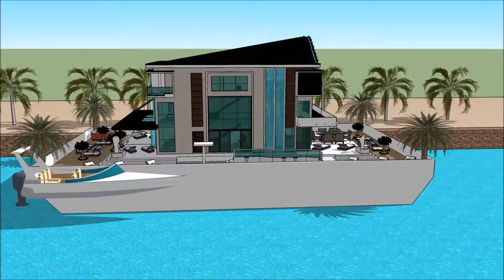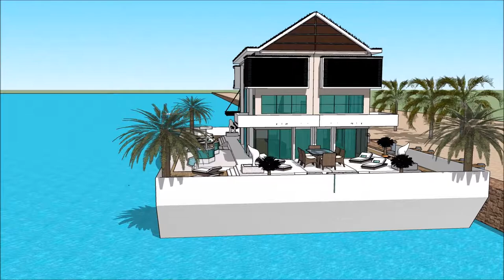DAR SKETCHUP ARKITETTURA DISINN TAL ARKITETTURA PALAZZ HOUSE KAMRA MALTA DAR F’WIĊĊ L ILMA KASTELL P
The floating house villa houseboatzania launching an innovative high-end luxury yacht floating house villa mansion home design potentially as a display of exhibition of the DAR SKETCHUP ARKITETTURA DISINN TAL ARKITETTURA PALAZZ HOUSE KAMRA MALTA DAR F’WIĊĊ L ILMA KASTELL P.

The collection of the Floating house villa houseboatzania concept DAR SKETCHUP ARKITETTURA DISINN TAL ARKITETTURA PALAZZ HOUSE KAMRA MALTA DAR F’WIĊĊ L ILMA KASTELL P consists of high luxury and architectural art pieces in minimalism combined with living on the waterfront of the harbour.

The floating house villa mansion yacht design has the basis to sustain living with high standards and contemporary structural design DAR SKETCHUP ARKITETTURA DISINN TAL ARKITETTURA PALAZZ HOUSE KAMRA MALTA DAR F’WIĊĊ L ILMA KASTELL P with numerous of prospects for excessive living and celebrating the desire of life worldwide: